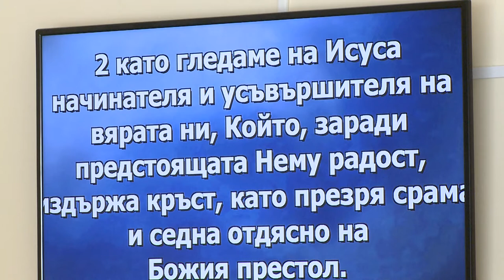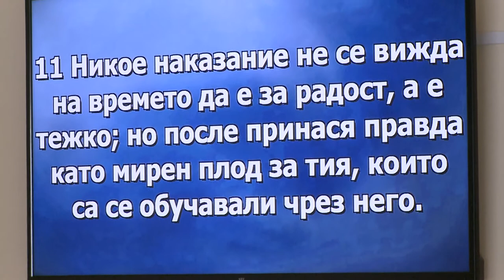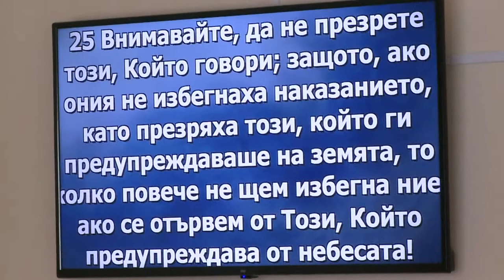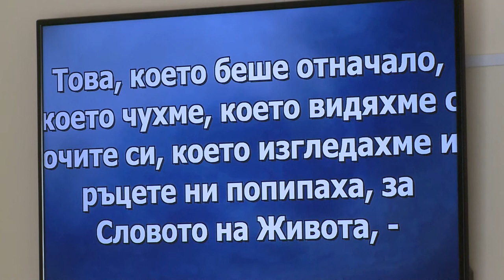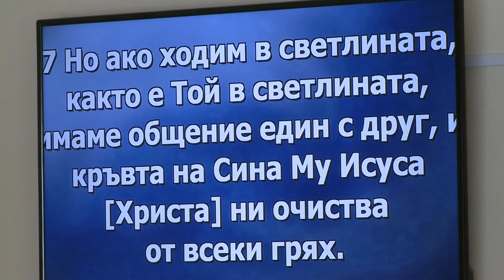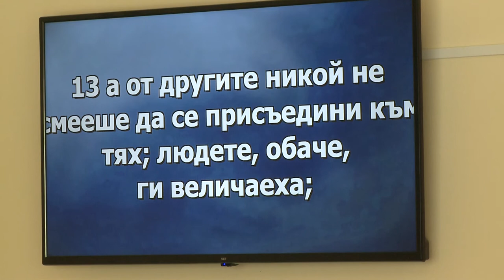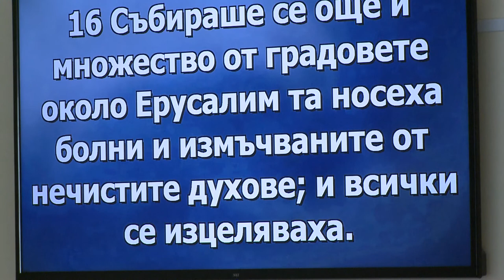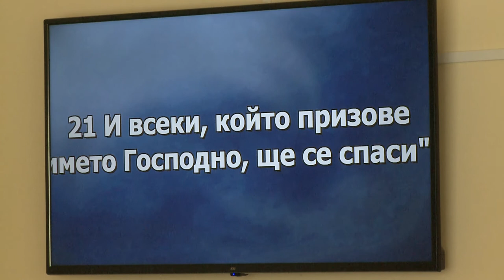Будь в зоне досягаемости! Проповедует пастор Геннадий Ни